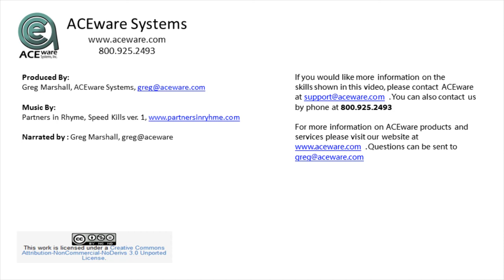2014 Users Conference Roundtable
2014 Users Conference Round table with representatives of local CE programs discussing how what they do, the organization of their programs, and current trends.